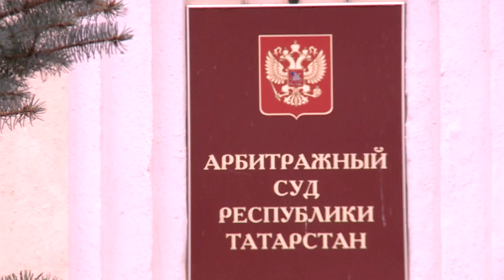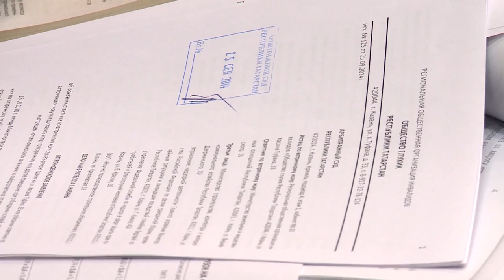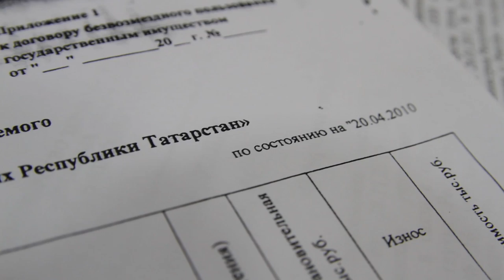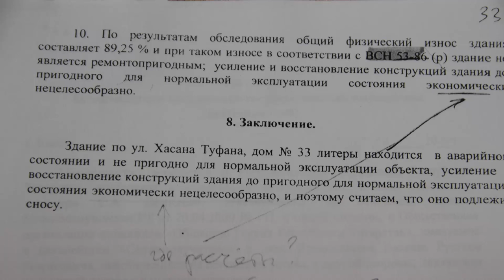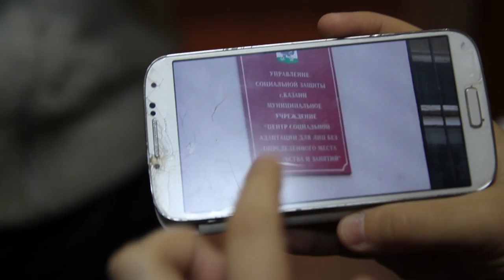Глухая стена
Учебная работа Виктории Егоровой в жанре репортаж (октябрь, 2015)